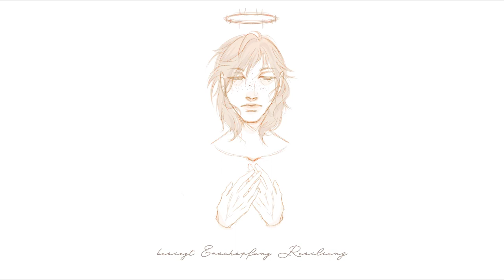SILENCE - Silent Addict ft. YOHIOloid [VOCALOID Original]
"Silent Addict" is a song dealing with sensory overload and the resulting isolation that is chosen to escape from overwhelming situations despite knowing that the mental state will rot either way without healthy coping mechanisms.